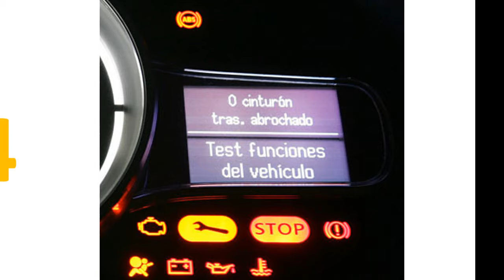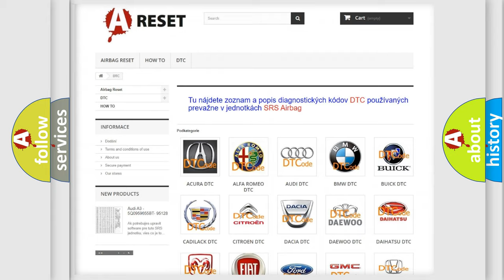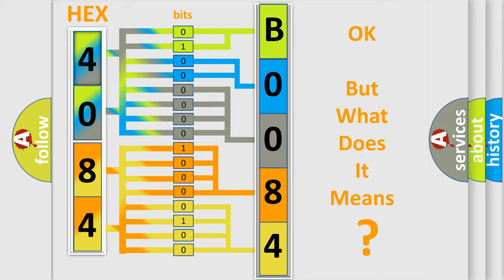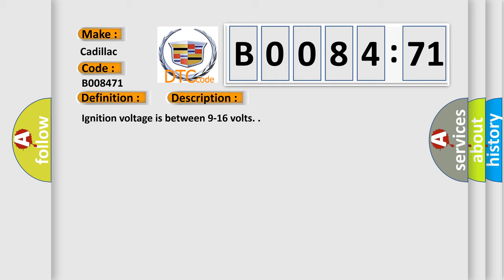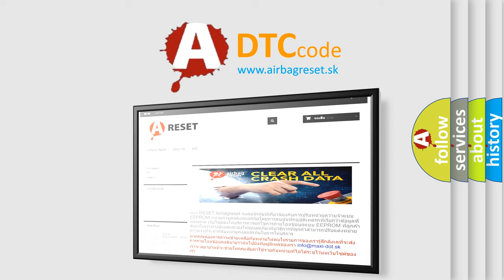DTC Cadillac B0084-71 Short Explanation